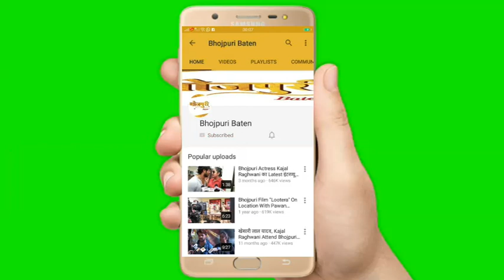Khesari lal Yadav के निर्देशक लाल बाबू पंडित का आने वाली फिल्म के लिए इंटरव्यू